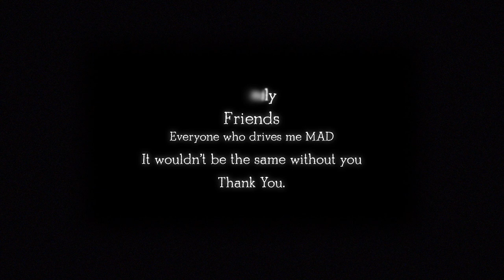Syna-Thi (Damoulis Bikakis)